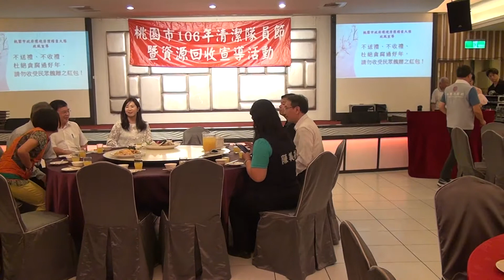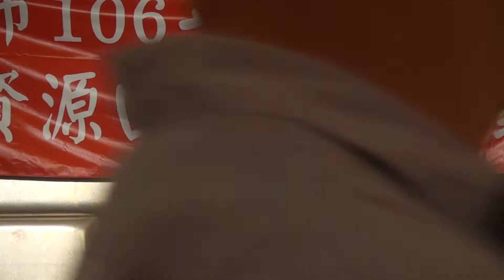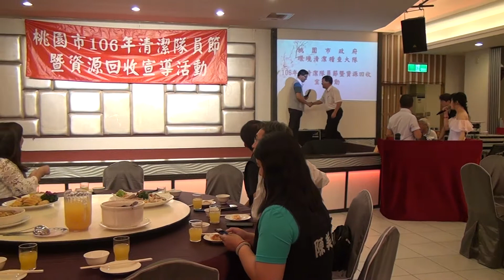106年度桃園市清潔隊員節慶祝活動 21